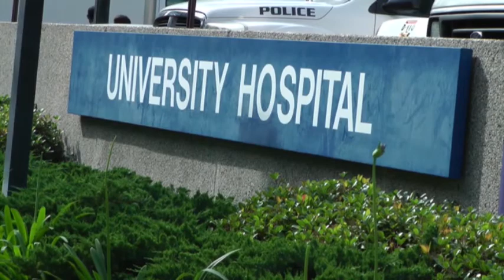Allergies explained at the Info Desk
The Capital Weather Gang's Jason Samenow answers allergy questions at the Information Desk in McPherson Square.